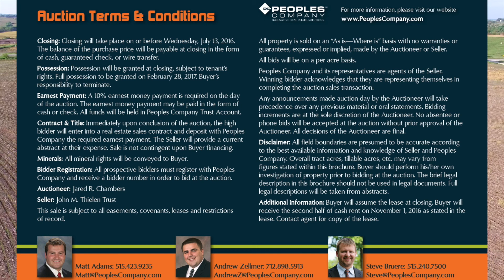Peoples Company #13622 - Upcoming 280 Acre Taylor County, Ia Land Auction - Sells ABSOLUTE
Peoples Company is offering 280 acres m/l of productive Taylor County Iowa farmland offered for sale via public auction. The land will be sold in 3 individual tracts through the "Buyer's Choice" auction method. Tract one is 80 acres with 65.47 estimated FSA cropland acres with a CSR2 62.7 (CSR 58.2).  Tract 2 is 80 acres with 65.29 estimated FSA cropland acres and a CSR2 68 (CSR 62.2).  Tract 3 is 120 acres with 105.25 estimated FSA cropland acres with a CSR2 60 (CSR 54.6).  Don't miss your chance to buy any or all of these high quality Taylor County tillable farms.
280 Acres M/L offered in 3 Tracts
Wednesday, June 22, 2016
2:00 PM
Villisca Community Building
207 S 3rd Avenue
Villisca, Iowa
Listing #13622